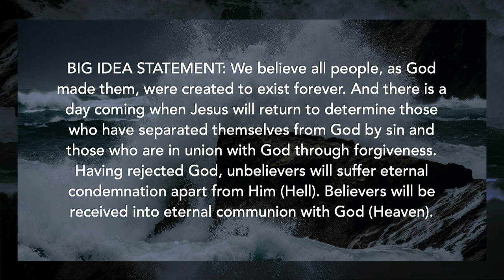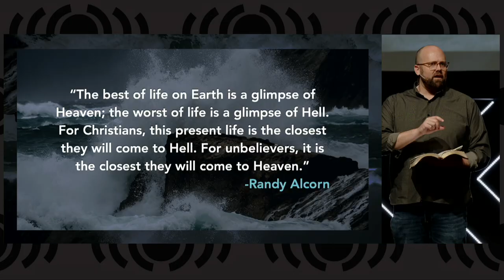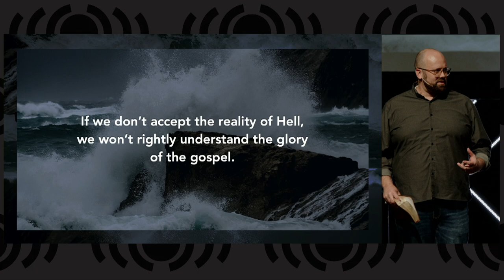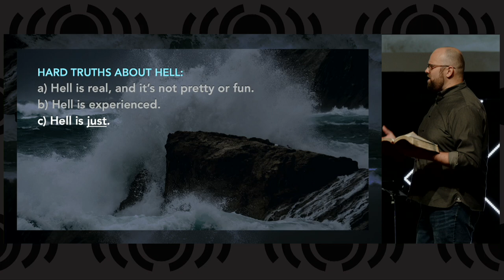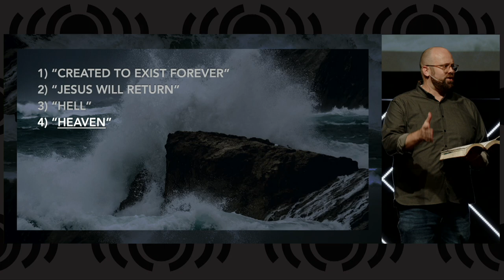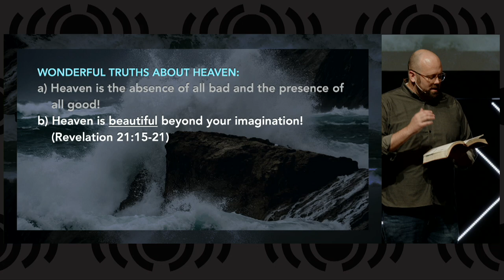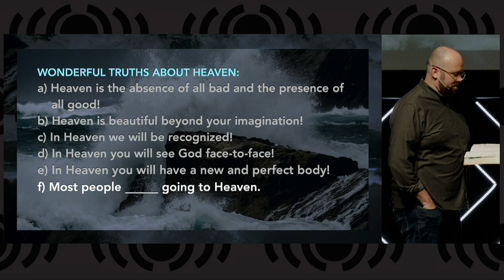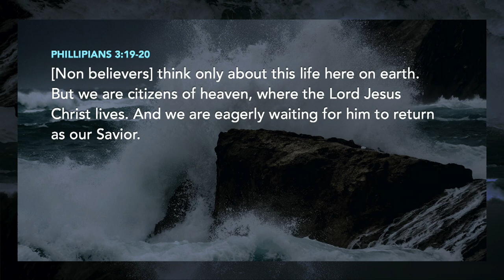Unshakeables - Eternity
Pastor Matt's next sermon in the Unshakeables series is on eternity where he talks about what it means to either live with or without God for eternity.